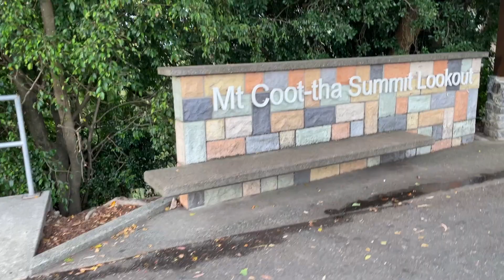Mt. Coot-tha Lookout Brisbane I Australia Series Part 19